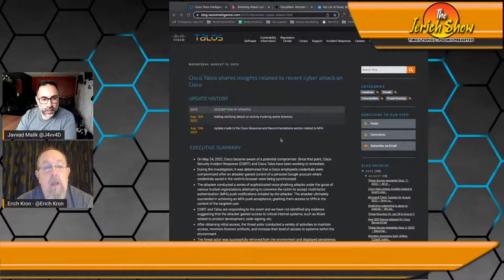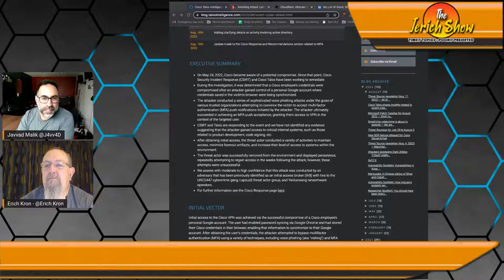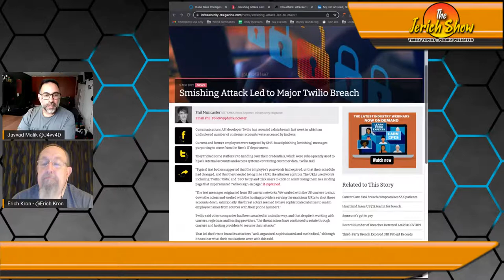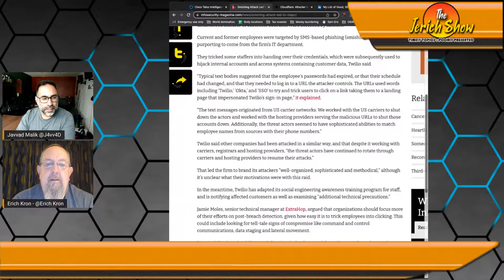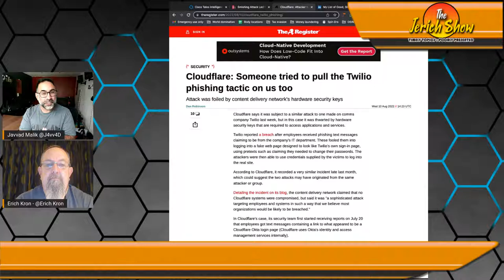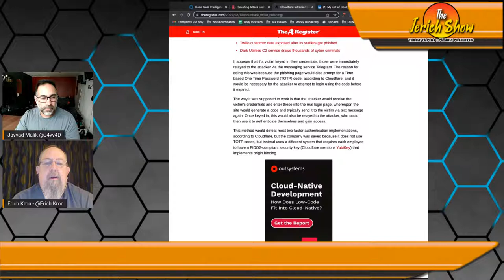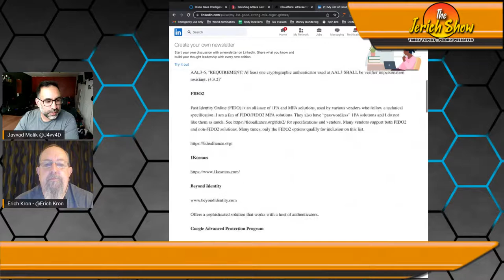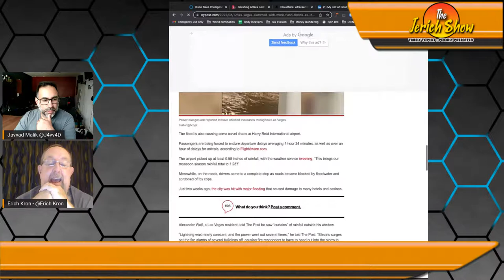Cisco Hacked, and Black Hat 2022 Wrap Up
In this episode, Javvad and Erich talk about the Cisco hack and wrap up the 2022 Black Hat experience.

Stories from the show:

Las Vegas slammed with more flash floods as iconic strip, casinos under water again

Cloudflare: Someone tried to pull the Twilio phishing tactic on us too

Cisco Talos shares insights related to recent cyber attack on Cisco